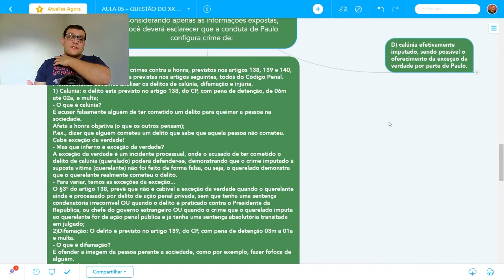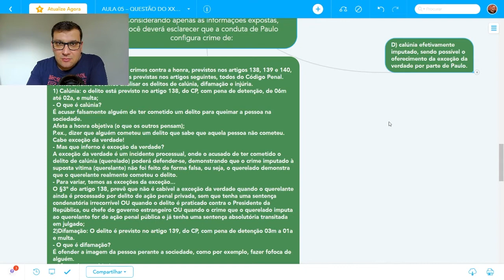O que é exceção da verdade?